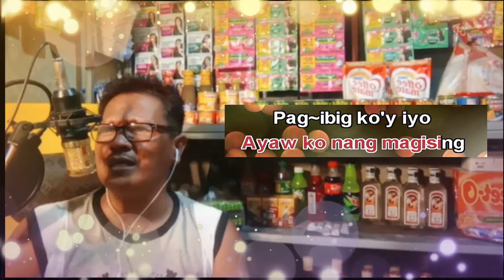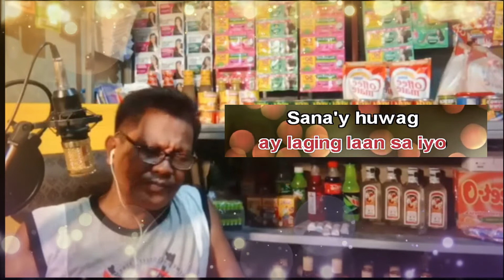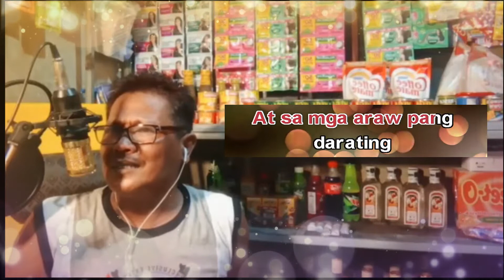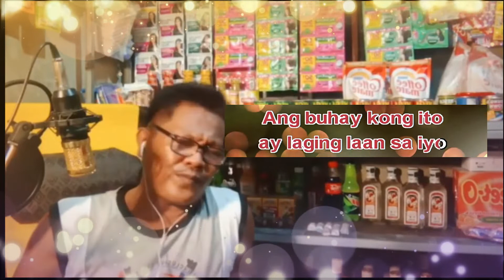IDAAN SA KANTA ANG LUNGKOT (SA PASKONG DARATING x INIIBIG KITA COVER) | MONSA TV